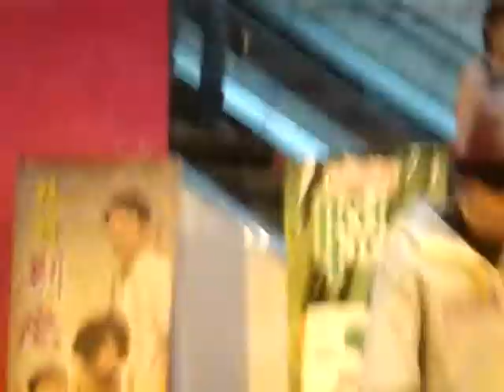220209 Danny温力铭 Soft Angel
Danny One 温力铭 singing a soundtrack from malaysia's telemovie 林明别恋 The Legacy Of A Lost Love - Soft Angel